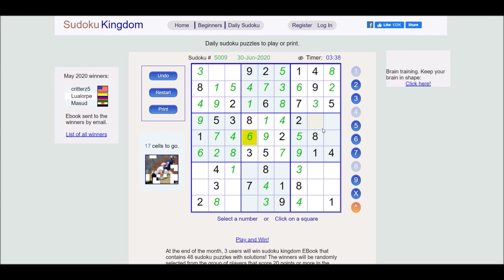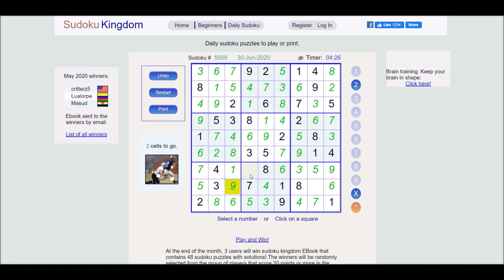Sudoku 06/30/20 medi - no copyright Keep It 98 Plus 2